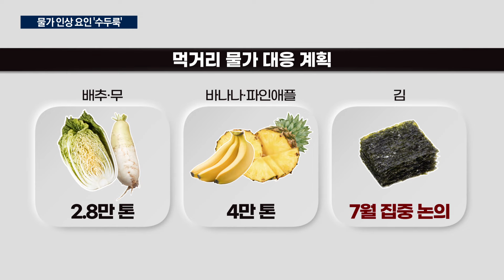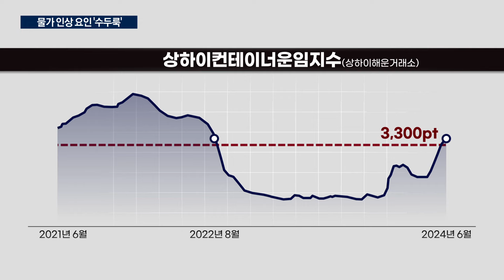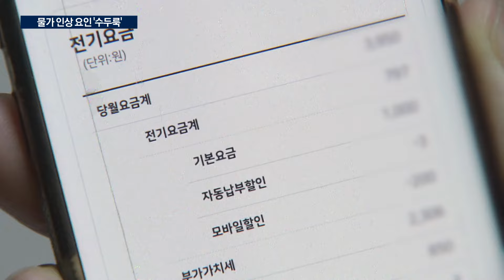해상운임, 물가 공포 자극…"빠르면 한달내 반영"/한국경제TV뉴스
소비자물가 상승률이 2%대로 내려갔다고는 하지만 국민들이 체감하는 장바구니 물가는 여전히 잡히질 않고 있습니다. 치솟는 해상 운임이나 다가오는 장마철 등, 걱정스러운 변수들이 남아있습니다. 경제부 박승완 기자입니다.